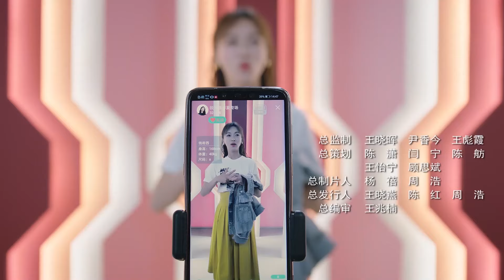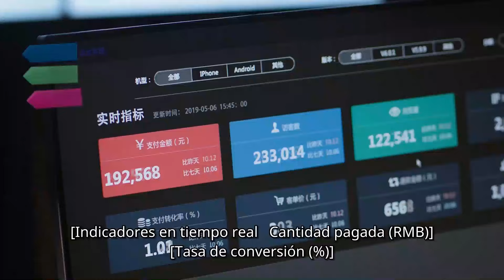[Sub Español] Somos Jóvenes Capítulo 1 | Something Just Like This | iQiyi Spanish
"Somos Jóvenes" está transmitiendo en el iQiyi internacional. Bienvenido a descargar el iQiyi App, o inicie sesión en el sitio web de iQiyi para disfrutar más series con subtítulos.

Descripción: La serie cuenta la historia de Qian Xixi, quien desde pequeña vive en la casa de Duan Ran, el hijo de una familia rica. Ambos crecieron juntos desde la infancia. Qian Xixi y Duan Ran entraron en contacto e ingresaron a la industria de presentadores de comercio electrónico, y descubrieron que era mucho más complicada de lo que habían imaginado. En el proceso, harán muchos amigos que comparten el mismo sueño y se encontrarán con muchas dificultades y desafíos a lo largo de su trayectoria profesional. Crecerán en la adversidad y finalmente encontrarán el amor verdadero, y a la vez cumplirán su propio sueño.